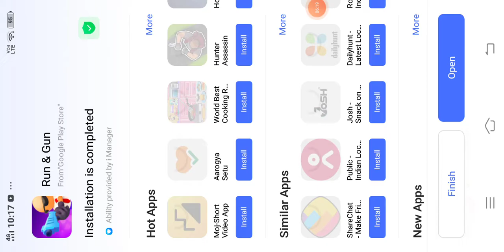June 10, 2021